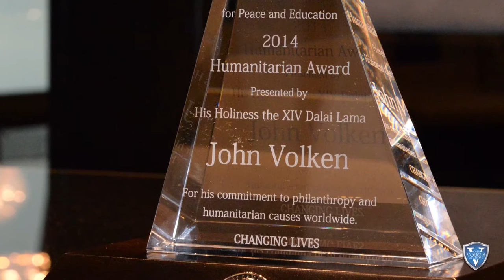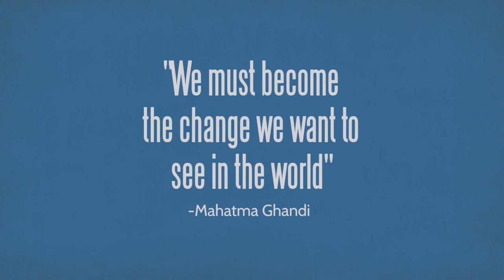John Volken Academy: Changing Lives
The John Volken Academy provides residential addiction treatment for young men and women.